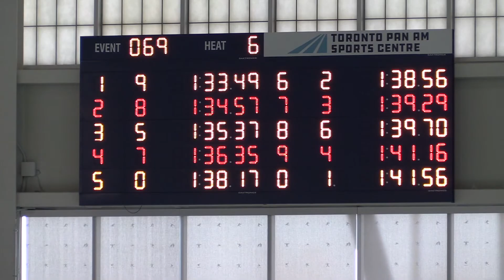Madyson Hartway OOSC 100 Breast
2018 YOUTH CUP - Dec 7-9 @ Toronto PanAm Sports Centre